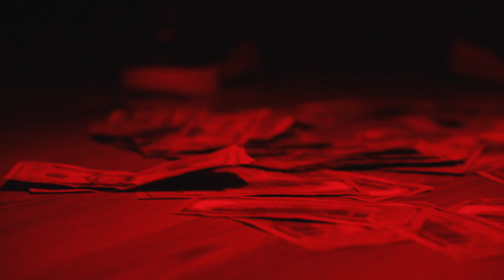4AM - No God feat. SM100GRAND (Official Music Video) | Shot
4AM - No God feat. SM100GRAND (Official Music Video) | @MOV

Directed by Hanan Mahmood